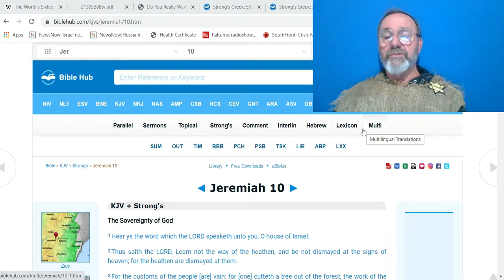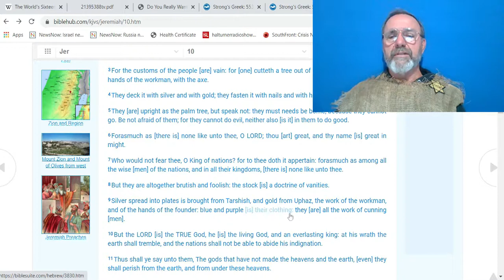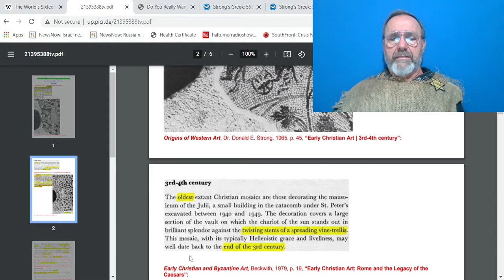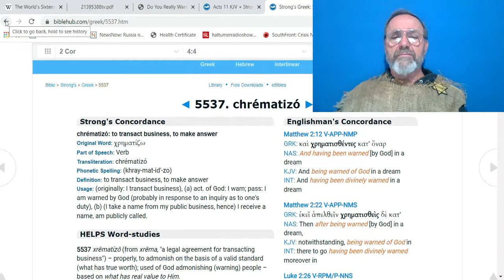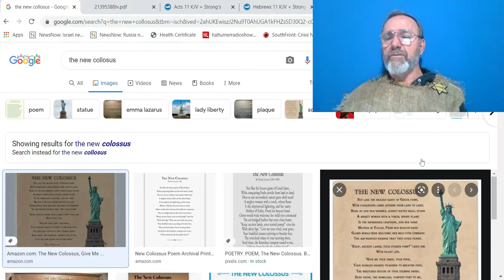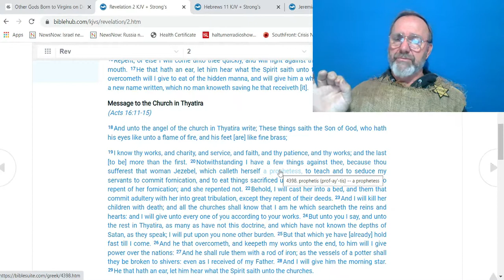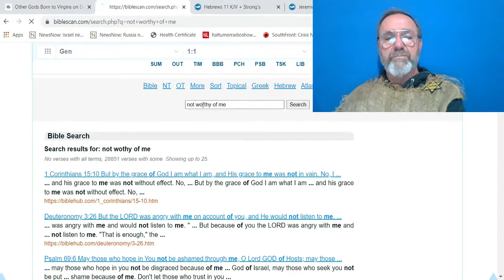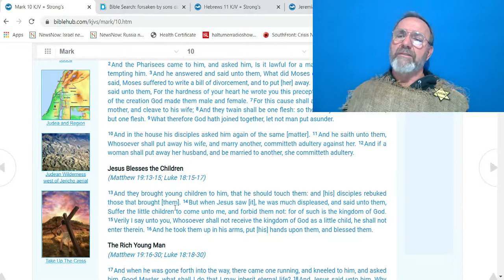The Truth About December 25 And Its Idolatrous Origin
This is a dire warning to all of you who celebrate Xmas.

Fun fact...In 1659 the Puritan government of the Massachusetts Bay Colony actually banned Christmas.
Christmas in  17th century England actually wasn’t so different from the holiday celebrated today. It was one of the largest religious observances, full of traditions, feast days, revelry and cultural significance. But the Puritans, a pious religious minority (who, after all, fled the persecution of the Anglican majority), felt that such celebrations were unnecessary and, more importantly, distracted from religious discipline. They also felt that due to the holiday’s loose pagan origins, celebrating it would constitute idolatry. A common sentiment among the leaders of the time was that such feast days detracted from their core beliefs: “They for whom all days are holy can have no holiday.”

This meant that Christmas wasn’t the only holiday on the chopping block. Easter and Whitsunday, other important historical celebrations, were also forbidden. Bans like these would continue through the 18th and 19th centuries (the US House of Representatives even convened on Christmas in 1802).